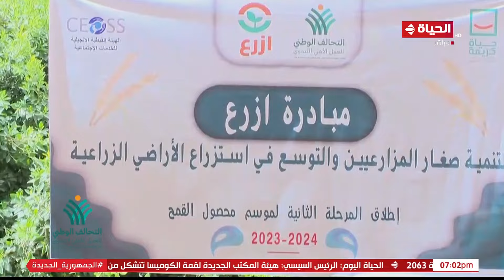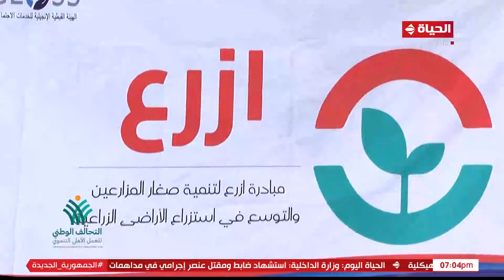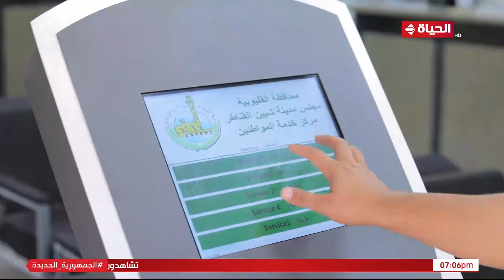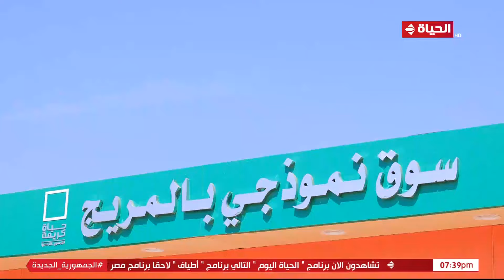الحياة اليوم - محمد مصطفى شردي | الخميس 8 يونيو 2023 - الحلقة الكاملة